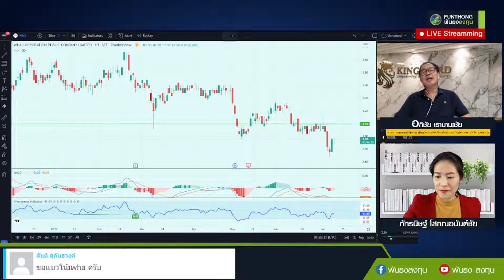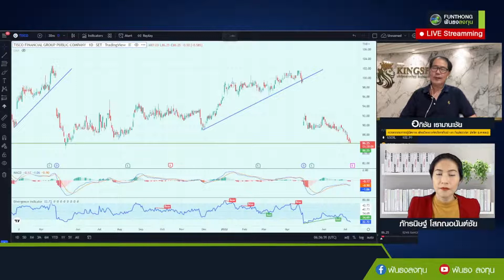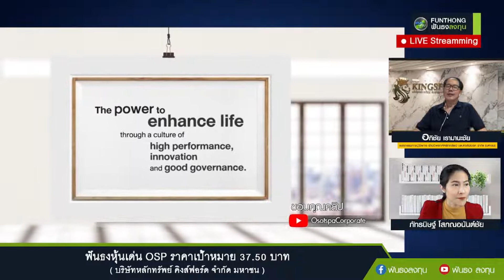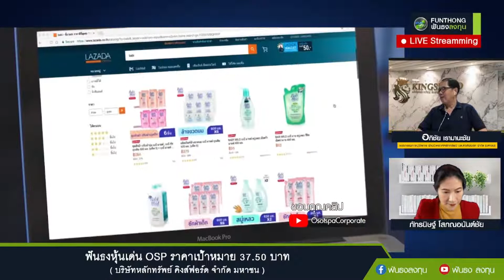ฟันธงลงทุน : "วิเคราะห์ตลาดหลักทรัพย์" กับ คุณ อภิชัย เรามานะชัย บล.คิงส์ฟอร์ด จำกัด มหาชน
ภาพรวมเศรษฐกิจและตลาดหลักทรัพย์จะเป็นอย่างไร?
แนวโน้มการลงทุน กลยุทธ์ของหุ้นเด่นต่างๆ
กับ คุณ อภิชัย เรามานะชัย
รองกรรมการผู้จัดการ ฝ่ายวิเคราะห์หลักทรัพย์
บริษัทหลักทรัพย์ คิงส์ฟอร์ด จำกัด (มหาชน)
ติดตามได้ในรายการ ฟันธง ลงทุน
เวลา 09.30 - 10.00 น.  และ  เวลา 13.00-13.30

ผู้ลงทุนควรศึกษาข้อมูลก่อนตัดสินใจลงทุนทุกครั้ง